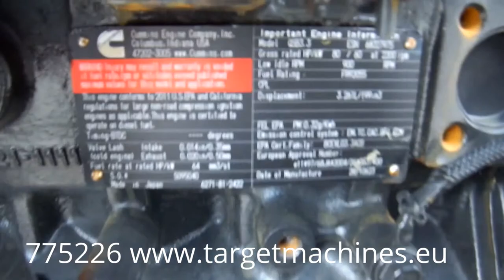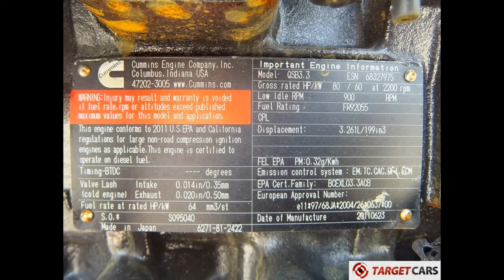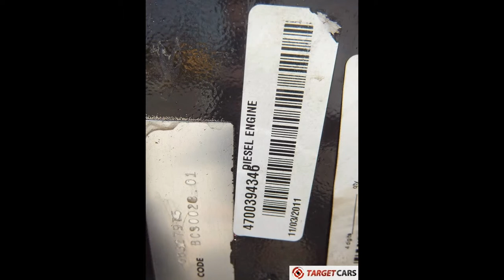775226 CUMMINS QSB3.3 S095040 6271-81-2422 DIESEL 4-CYLINDER ENGINE 80HP / 60HP 2200RPM NEW / UNUSED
775226 CUMMINS QSB3.3 S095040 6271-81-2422 DIESEL 4-CYLINDER ENGINE 80HP / 60HP 2200RPM NEW / UNUSED